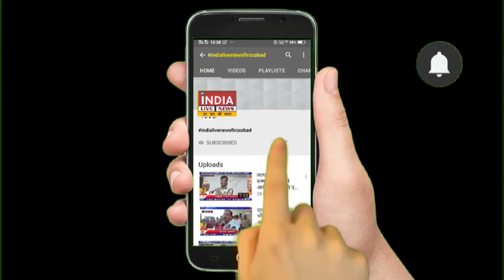फ़िरोज़ाबाद : वाहन चोरी अन्तर्राज्यीय गैंग के सरगना सहित तीन गिरफ्तार